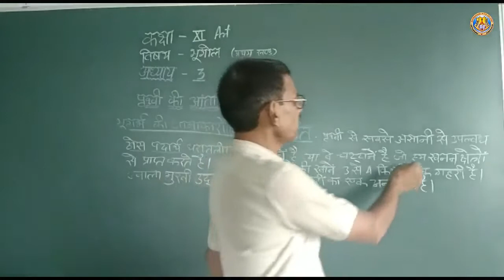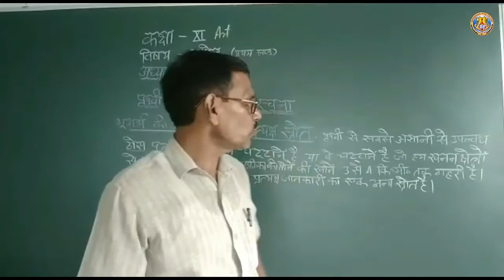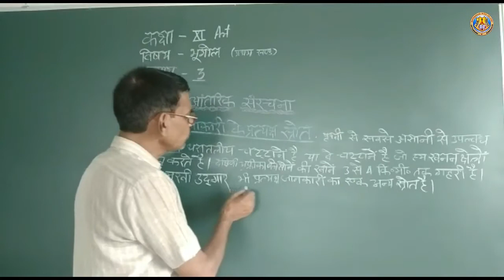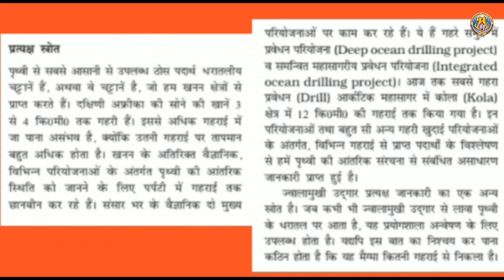Class XI Art Geography Chapter 3 Part 2 By Prabhunath Sir